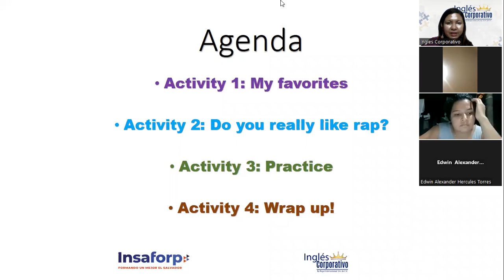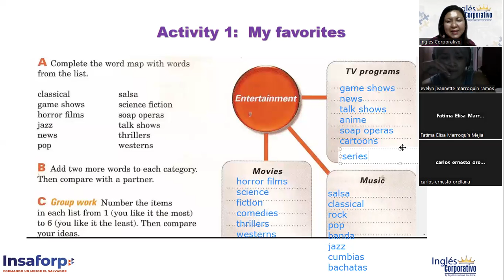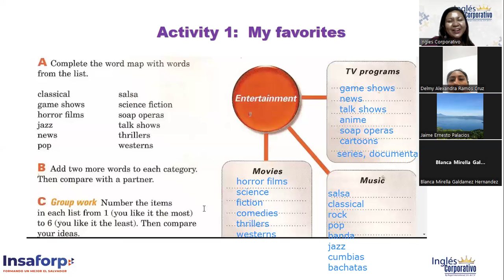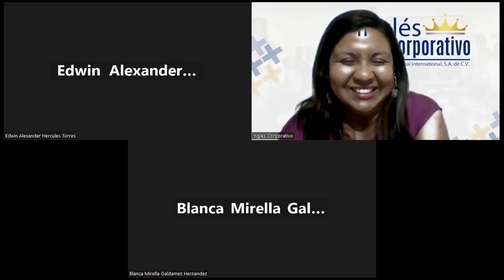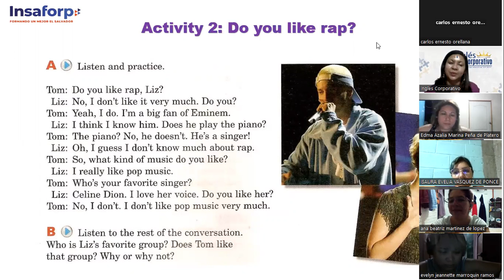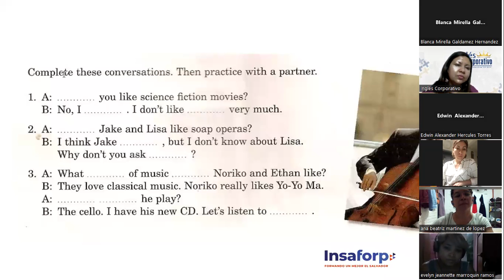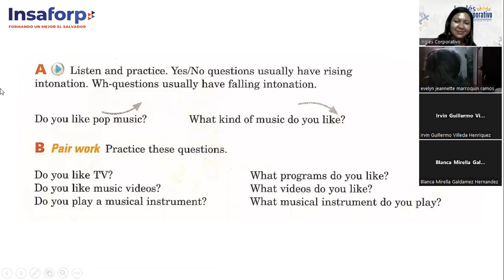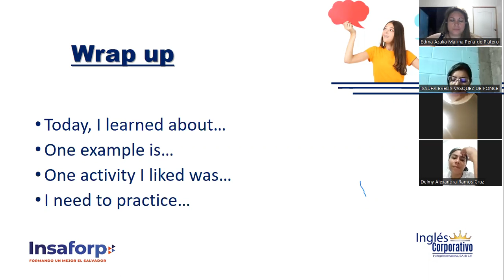8-1/02/23-FI-REGA-101-Chicas -Expressing likes